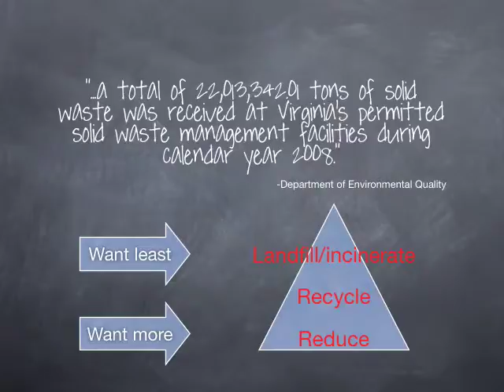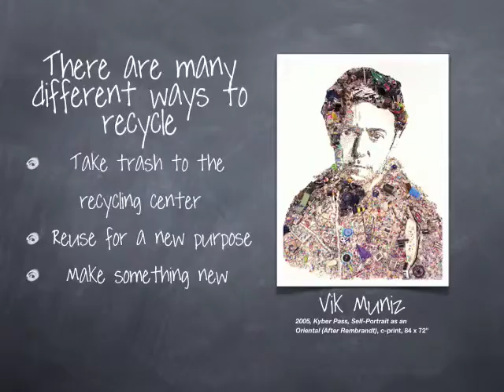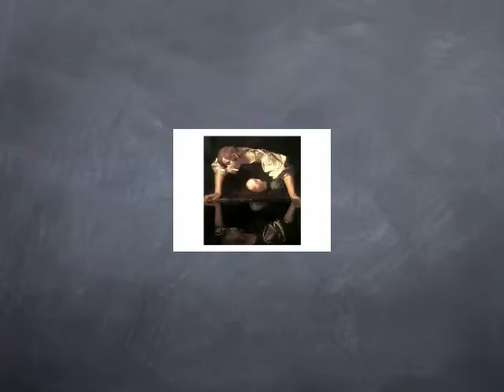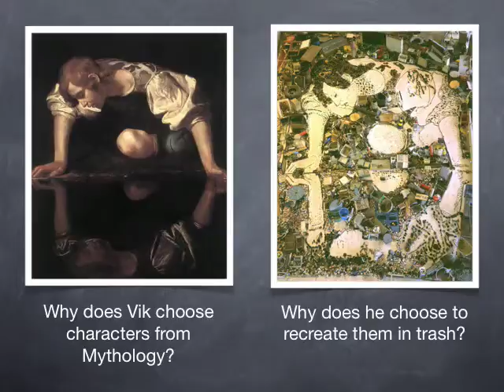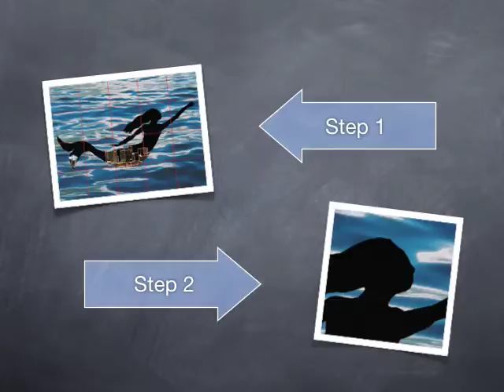SMAC Power Point